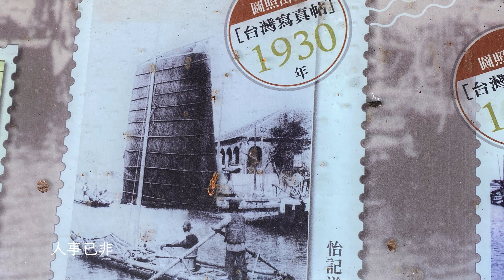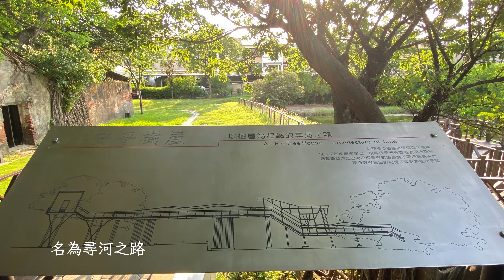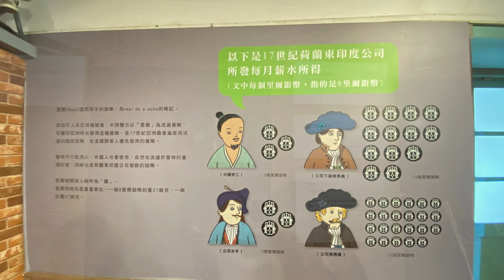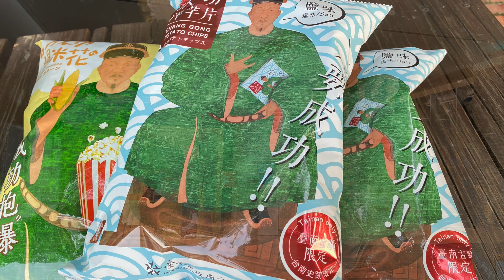【台南安平】安平樹屋 街區漫步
台南安平街區裡有人文、有美食，漫步其中可體會濃濃歷史氣息。有吃有玩，值得一遊！